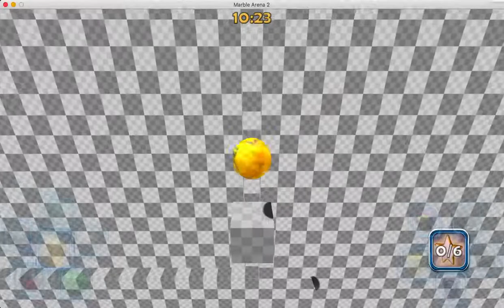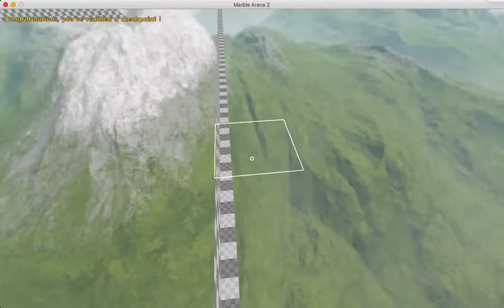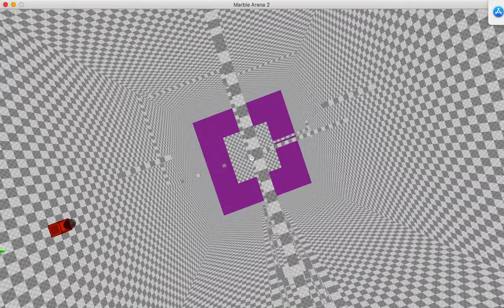Marble Arena Custom Level: 5 Level "Fusion" (Part 1)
So, I am playing one more of these levels. This time, it's this map called "5-Level Fusion". This is a fusion of 5 of my past level ideas, and in this part, I am going up this "pole", inspired by a level I initially made at size 15 (2048 x 2048 x 2048) which starts at the center of this level. Then, I go through the center of the pole, and into a recreation of part of a level I made earlier called "The Secret of the Sky", which is just a bit into that level. Then, it's into a "pit" with sky mask textures at the top, based on The Pit and the Floating Tower, and there's also another route in there based on The Secret of the Sky that goes up the pit to the same sky box you go into in that level. In the next one, I'll be going to this part based on The Core. Then, I think I'll be ready to upgrade to MacOS Mojave.